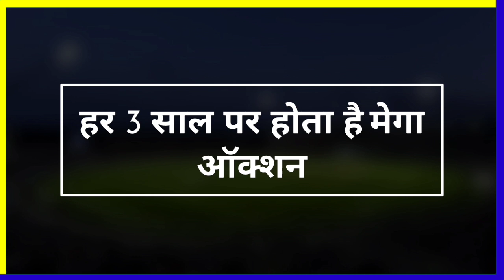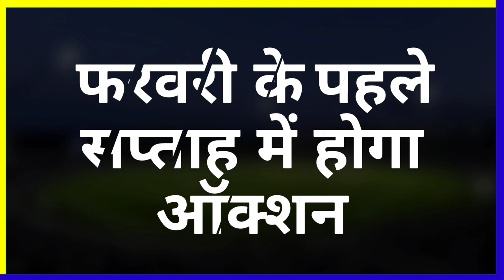IPL 2021- BCCI Officially Announced Date, Timing & Venue Of IPL 2021 Auction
Covered Topics
1. IPL 2021 Auction Date
2. IPL 2021 Auction News
3. IPL 2021 Auction Players List
4. IPL 2021 Latest News Today
5. IPL 2021 News Today
6. IPL 2021 Auction Format
7. IPL 2021 Auction Live Streaming
8. IPL 2021 Auction Venue
9. IPL 2021 Auction Rules
10. IPL 2021 Latest News